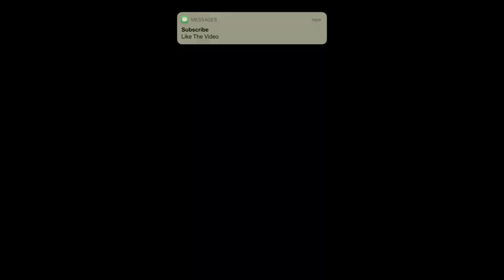Playing Star Wars Jedi: Fallen Order For The First Time... but it's the Hardest Difficulty (Part 1)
100 likes for more playthroughs...

Playing Star Wars Jedi: Fallen Order on the Hardest Difficulty was an Experience... (Part 2)